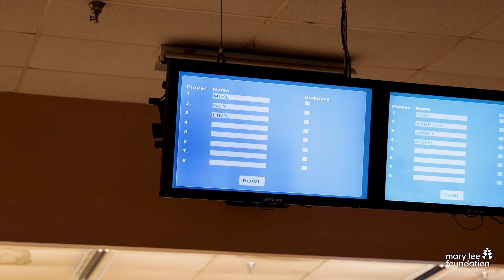Mary Lee Foundation